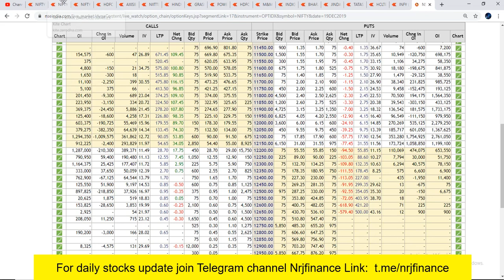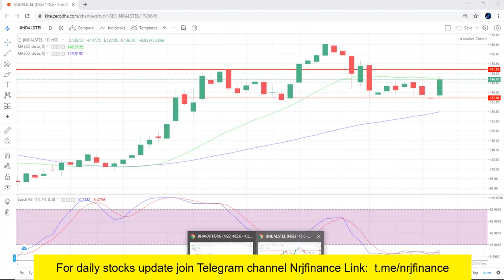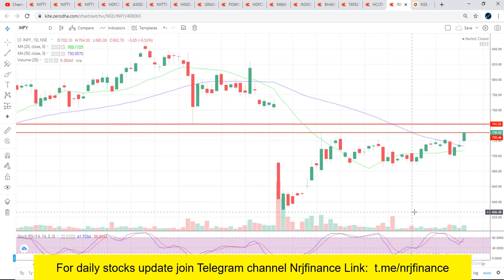Nifty And Bank Nifty Analysis Tomorrow 18 Dec Wednesday Nifty Chart Analysis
Nifty and Bank Nifty chart analysis for tomorrow Wednesday 17 December. Stock analysis of HDFCBANK AXISBANK, INFOSYS HCLTECH, GRASIM. Watch important support and resistance levels of Nifty and BankNifty and banking stocks.

nifty bank,
nse,

nifty future,

In This Video You will find Out the Nifty and Bank Nifty Important Intraday Trading Levels for tomorrow 18 December 2019 wednesday.

Nifty and Bank Nifty Outlook for 18 December 2019

चार्ट एनालिसिस

निफ़्टी चार्ट

intraday trading setup for tomorrow 18 December 2019

nifty tomorrow

nifty chart

nifty charts

nifty chart

nifty options trading strategies 18 December 2019

bank nifty

nifty strategy

nifty analysis

nifty chart

nifty 50

nifty options trading strategies 18 December

banknifty

intraday trading

intraday

banknifty

Bank nifty

banknifty analysis

banknifty

bank nifty

nifty bank

nifty outlook

nifty chart

nifty charts

nifty chart

Bank nifty

nifty strategy

nifty analysis

nifty chart